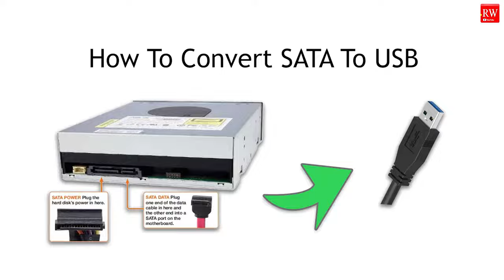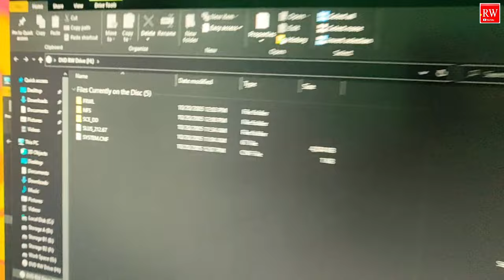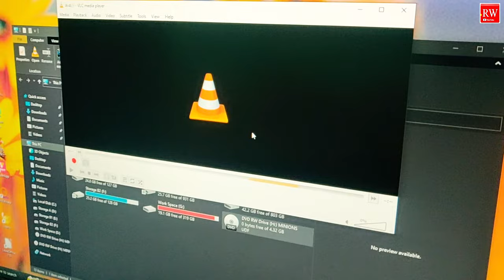SATA DVD Reader Convert to USB CABLE at free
Video Was Created

Video :- Shot on Oneplus 6 At Home
Video Edit On :- Adobe® Premiere Pro CC

Product use :-
Internal LG DVDR for pc, USB Data Cable, Sata Data cable, 15 Pin Sata Power cable, 12V 2A adapter, External 2.5 Hard disk Driver Board

You can Buy this Product on Amazon

3.5 or 2.5 HDD/DVD/SSD Portable Converter